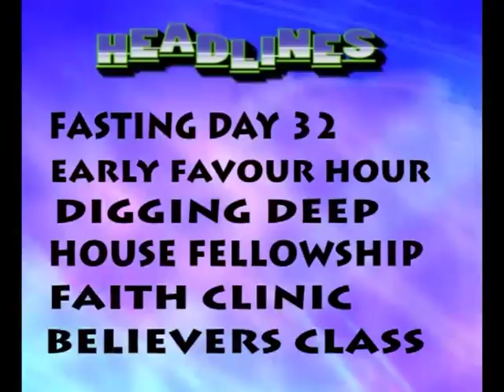KRP NEWS 11TH FEBRUARY 2018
RCCG king's Royal Palace, Festac Lagos